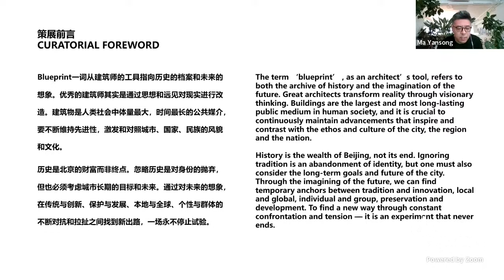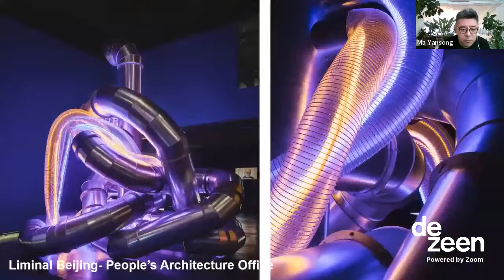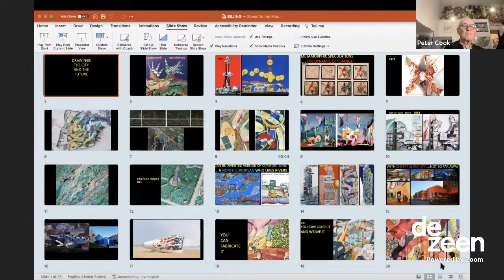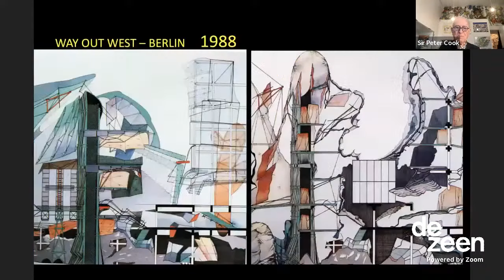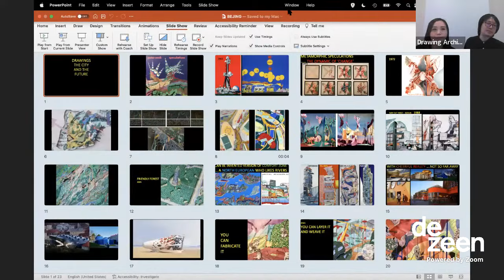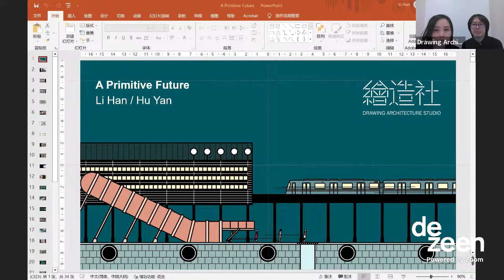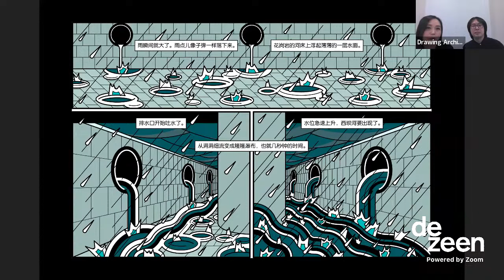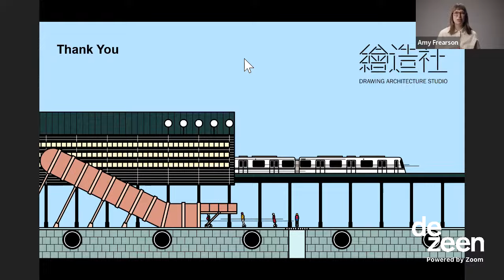Live Talk: Blueprint Beijing with Ma Yansong, Peter Cook and Drawing Architecture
In this live talk, Dezeen will speak to MAD Architects founder Ma Yansong, architect Peter Cook, and Li Han and Hu Yan of Beijing practice Drawing Architecture, about Blueprint Beijing, a new exhibition curated by Ma Yansong and executed by MAD Architects.

Blueprint Beijing forms the architecture component of the Beijing Biennale, and invites 20 architects and artists from around the world to present work themed around the future of Beijing. Cook and Drawing Architecture were amongst the architects invited to participate, and will present their contributions to the exhibition during the talk. The conversation will also interrogate the future of Beijing and its architecture.

The talk takes place online at 9.30am London time/17.30pm Beijing time on 17 March 2023